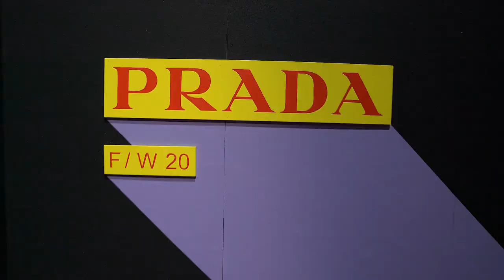7 TENIS MINIMALISTAS que COMO HOMBRE DEBES TENER PARA LUCIAR SIEMPRE PULCRO Y A LA MODA (2020)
NO TE ARREPENTIRÁS DE TENER ESTOS BÁSICOS EN TU  ARMARIO, CON ELLOS NUNCA LUCIRÁS DESENTONADO

00:00 Inicio
00:59 Aquiles Original- Common Projects
02:09 Court- Axel Arigato
02:58 Mirfield- Church’s
03:37 Levah- John Lobb
04:15 Jack Purcell- Converse
04:48 Rod Laver Vintage- Adidas
05:42 Cierre
05:53 Entrecomillas

Visita nuestro sitio asociado de Amazon para productos de tu interés: